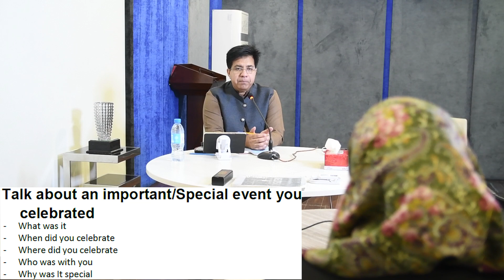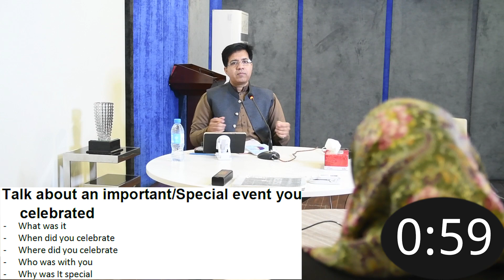IELTS SPEAKING CUE CARDS BY ASAD YAQUB